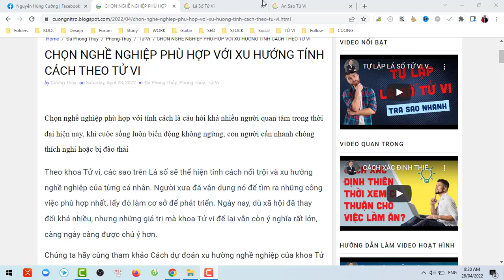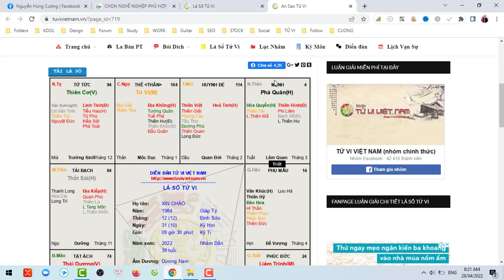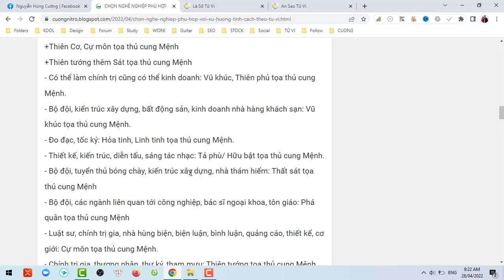🔥 CHỌN NGHỀ NGHIỆP PHÙ HỢP VỚI XU HƯỚNG TÍNH CÁCH THEO TỬ VI